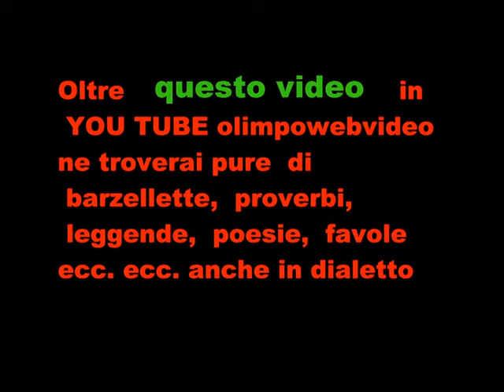Organo Serassi 11° Rassegna Organistica dell' isola Bergamasca file 105 1° video.wmv